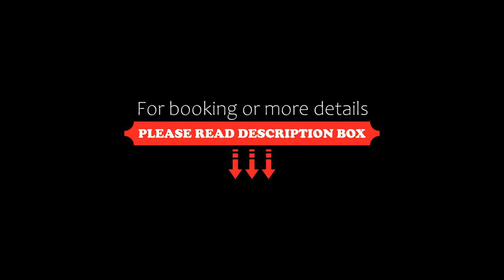Le chaleureux Shack Spa, lac & Ski, Saint Adolphe D'Howard, Canada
About Property:
Situated 49 km from Mont-Tremblant Casino, Le chaleureux Shack - Spa, lac & Ski features accommodation in Saint Adolphe D'Howard with access to a hot tub. The air-conditioned accommodation is 2.7 km from Plage Gratton, and guests benefit from complimentary WiFi and private parking available on site.
The chalet has a terrace, 2 bedrooms, a living room and a well-equipped kitchen with a fridge and an oven. Towels and bed linen are available in the chalet.
Guests at the c...
Property Type: Hotel
Address: Chemin du Domaine, J0T 2B0 Saint Adolphe D'Howard, Canada
Searching For
1. Le chaleureux Shack Spa - lac & Ski - Saint Adolphe D'Howard - Canada
2. Le chaleureux Shack Spa - lac & Ski - Saint Adolphe D'Howard - Canada Address
3. Le chaleureux Shack Spa - lac & Ski - Saint Adolphe D'Howard - Canada Rooms
4. Le chaleureux Shack Spa - lac & Ski - Saint Adolphe D'Howard - Canada Amenities
5. Le chaleureux Shack Spa - lac & Ski - Saint Adolphe D'Howard - Canada Offers and Deals
Audio Credit:
Track Title: Blank Slate
Artist: VYEN